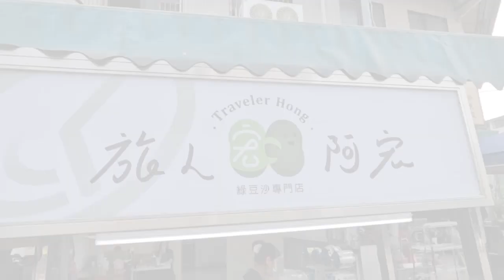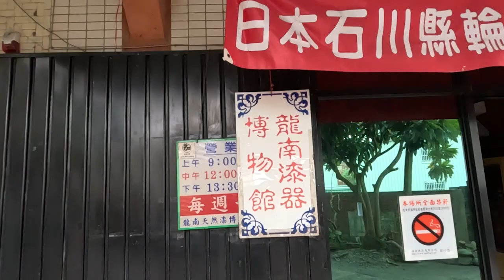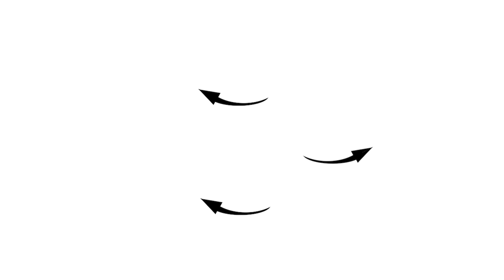Day 173 of Travel(13) 2023.03.24 Fly about 2 hours but no video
Fly about 2 hours but no video
coharu3

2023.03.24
2時間飛びましたが撮影失敗しました

旅行　観光　一人旅　台湾　埔里（プーリー）　Taiwan Puli　パラグライダー　タンデム　Tandem Paragliding